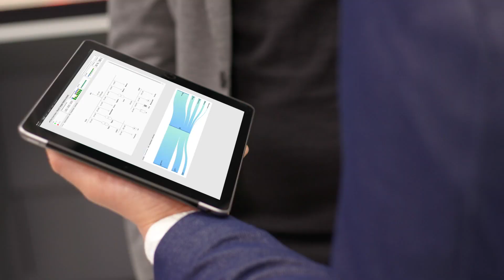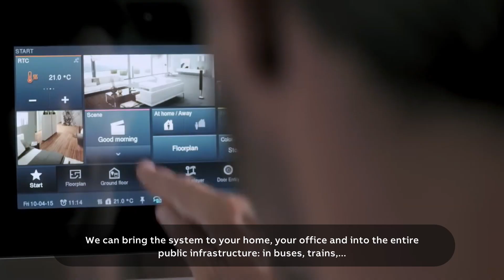Mission to Zero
ABB Mission to Zero: Stop talking, we acted. Climate change shapes our future. Together we achieve climate targets and changes faster – with ABB technologies at Busch-Jaeger in Luedenscheid.